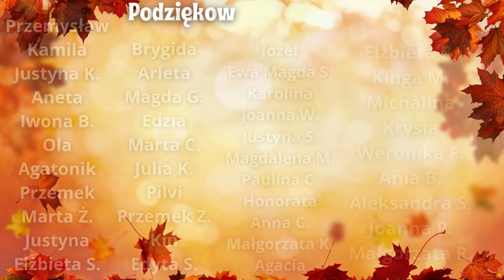SAVE ONE, DROP ONE - edycja nie tylko książkowa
Cześć, jestem Natalia. Witajcie na moim kanale!

filmy o książkach klubu polskiej książki klasycznej